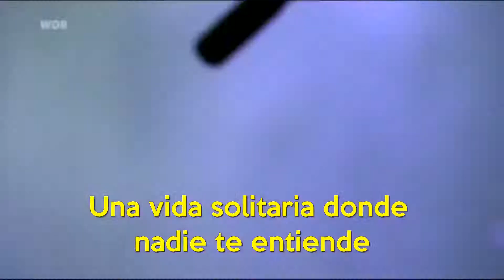korn twisted transistor sub español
Korn Twisted Transistor Live Sub Español